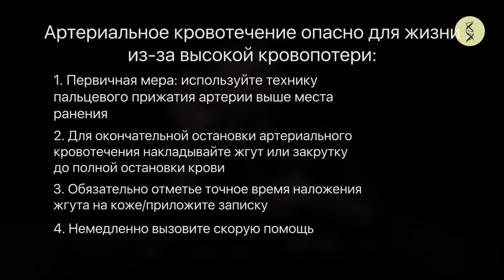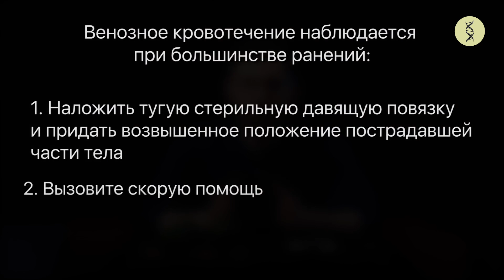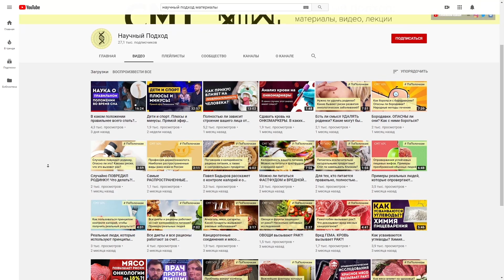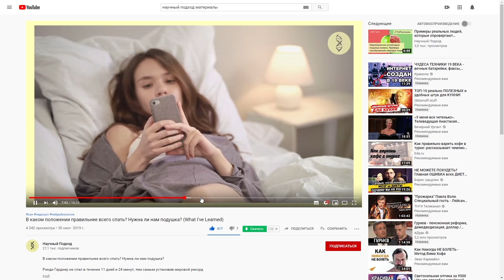Нужны ли ВРАЧИ?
Травмы кухонным ножом — не редкость. Но в каких же случаях можно обойтись без похода к врачу, а в каких случаях врач НЕОБХОДИМ? Рассмотрим разные виды потери крови и разберёмся, что с этим делать.